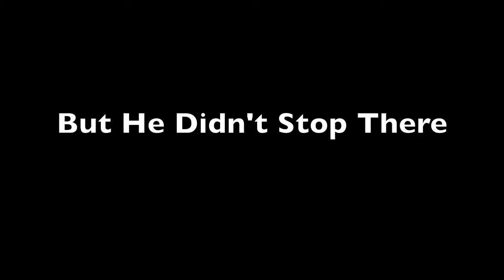Japanese Traditional Instruments ~ Abroad in Japan Vlog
Twas a fun weekend. English teacher, music lessons, suspension bridge, etc.

And now, my vacation has started! Wooot. December 23 - January 10. (This footage was from last weekend).